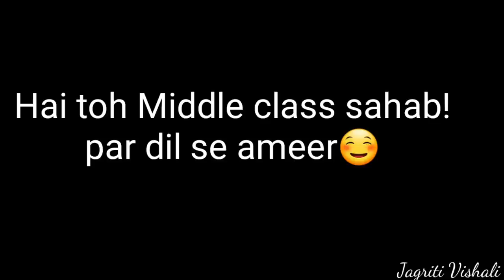Galti Se Middle Class | Heart Touching | Latest Comedy Video | Jagriti Vishali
Kon si galti k karan Ye Middle class???
Jan na chahte ho to puri video dekho...

Comment krke btana konsa part aap sab ka favourite tha!
Redmi Note 9
Apple iPhone 11 (128GB)
Canon EOS M50